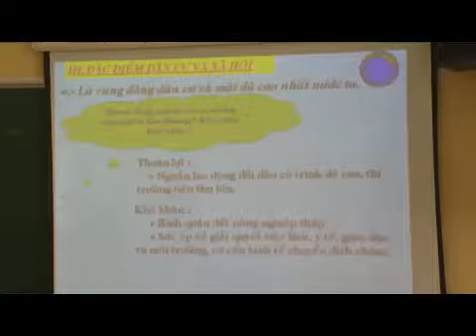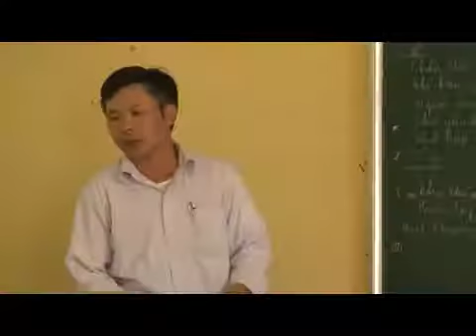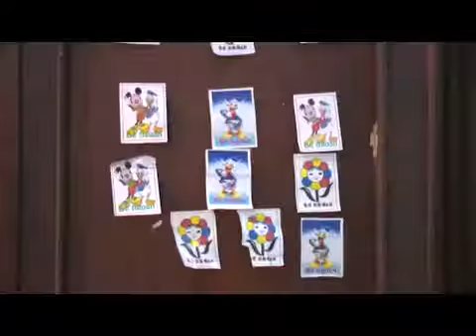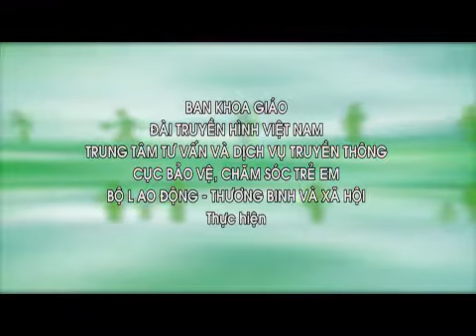ASXH Nang cao chat luong co so vat chat cho truong hoc vung sau